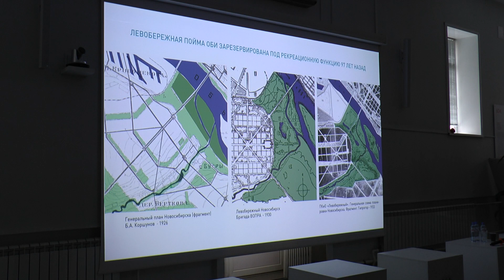Паводковый режим сохранят в парке «Усть-Тула» между двумя мостами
В НГТУ горожанам представили концепцию развития территории «Усть-Тула». Это природно-рекреационный комплекс, который появится в месте слияния Тулы и Оби в центре Левобережья.